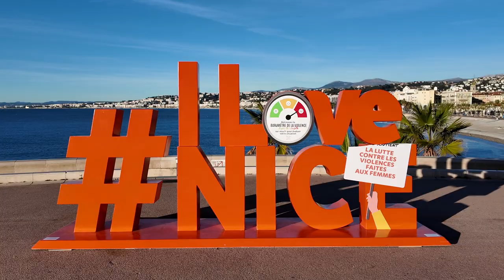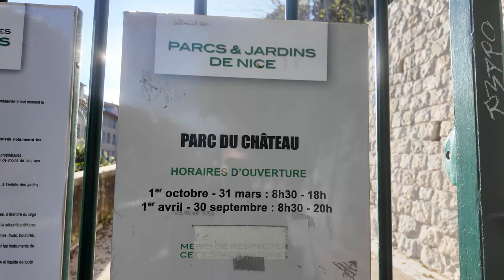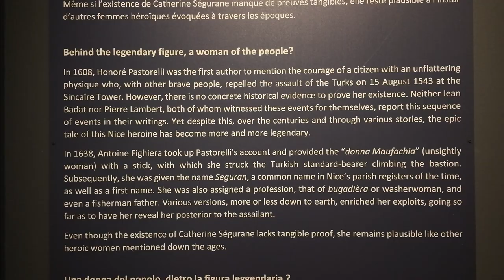Nice, France Travel Diary: A 5-Hour Adventure Through the French Riviera | Nepali Travel Vlog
# Country 3, Vlog 9

Nice, France Travel Diary: A 5-Hour Adventure Through the French Riviera 🇫🇷
On my sixth and final day in the French Riviera, I tried to see lots in just 5 hours.
Here's a list of the attractions I managed to visit:
• Place Masséna: A lively square in Nice with beautiful architecture, fountains, and a central location for events.
• Marché Aux Fleurs Cours Saleya: A vibrant flower and food market where you can find fresh produce, flowers, and local crafts.
• Castel Plage: A popular beach spot offering sun loungers, umbrellas, and seaside dining options.
• Promenade des Anglais: A scenic promenade along the coast, perfect for walking, cycling, and enjoying views of the Mediterranean Sea.
• Cadran Solaire: A unique sundial structure that tells time using the sun's position, offering a blend of art and science.
• Colline du Château: A hilltop park with panoramic views of Nice, featuring gardens, waterfalls, and historical ruins.
• Port Lympia: A bustling port area where you can see yachts, boats, and enjoy waterfront dining options.
• Le Negresco: A historic luxury hotel known for its grand architecture, art collection, and iconic pink dome.
• Villa Masséna Musée: A museum housed in a grand 19th-century villa, showcasing Nice's history, art, and culture.
• Vieux Nice: The old town of Nice, known for its narrow cobblestone streets, colourful buildings, and bustling markets.
• Cathédrale Sainte-Réparate de Nice: A stunning cathedral with Baroque architecture, intricate artwork, and a peaceful atmosphere for reflection.

Timeline:
00:00 - Place Masséna
00:26 - Fontaine du Soleil
00:37 - Marché Aux Fleurs Cours Saleya
02:09 - Castel Plage
02:28 - Promenade des Anglais
02:43 - Cadran Solaire
03:02 - Colline du Château
04:53 - Port Lympia
06:46 - Monument aux Morts de Rauba-Capeù
06:49 - Cadran Solaire
07:16 - Castel Plage
07:45 - Promenade des Anglais
08:00 - Marché Aux Fleurs Cours Saleya
08:52 - Promenade des Anglais
09:05 - Le Negresco
09:21 - Villa Masséna Musée
11:59 - Rue Massena
12:14 - Palais de Justice
12:39 - Vieux Nice
12:56 - Place Rossetti
13:03 - Cathédrale Sainte-Réparate de Nice
14:20 - Vieux Nice
14:30 - Aéroport Nice Côte d'Azur